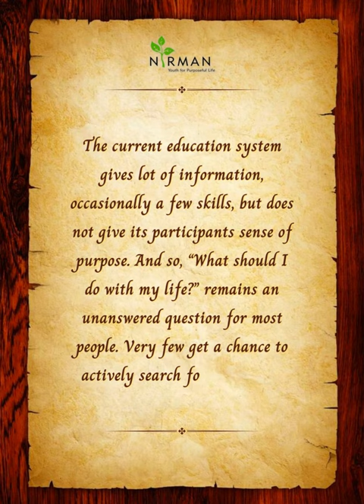NIRMAN Educational Philosophy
Selection Process for the next NIRMAN Batch has begun.